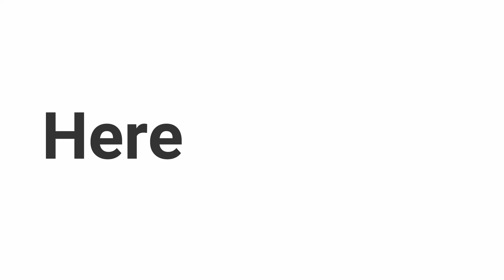Totally Naked No.130